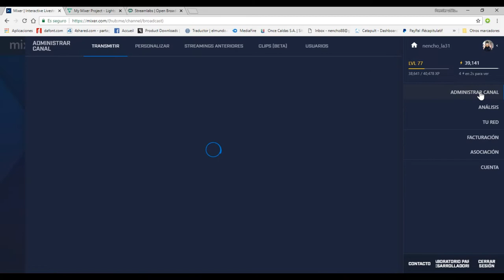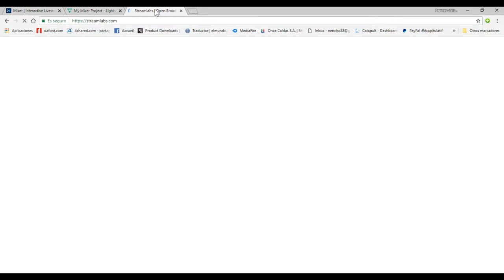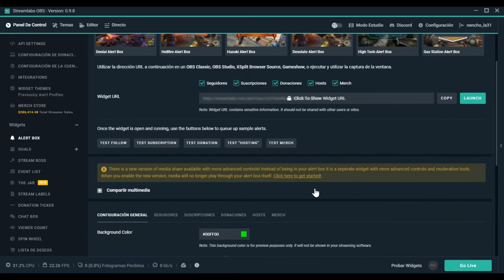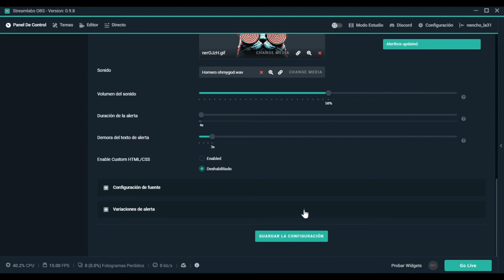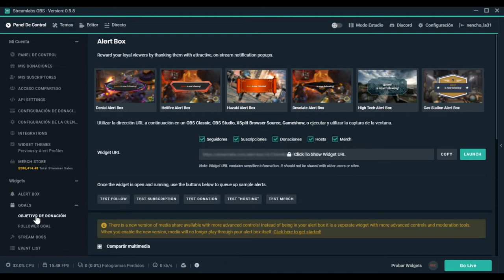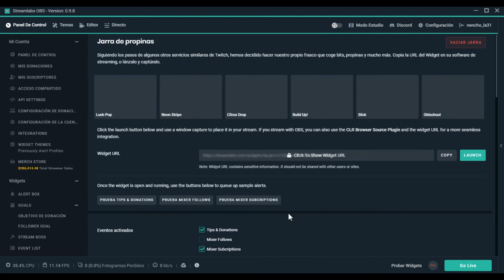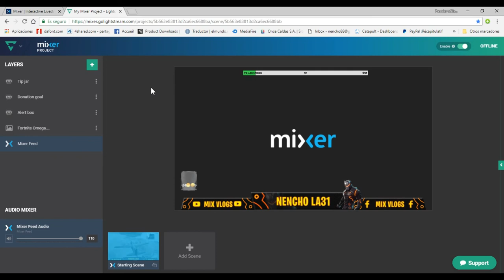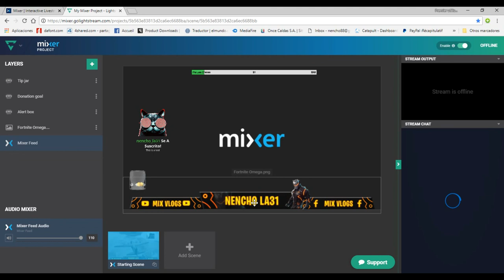Como configurar y activar las donaciones en mixer Xbox One